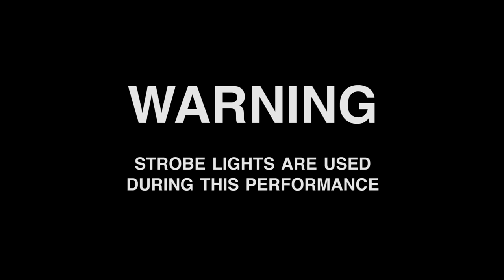Starlight - The Supermen Lovers Mani Hoffman - Luna Sounds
Luna Sounds present a cover of "Starlight" by The Supermen Lovers feat. Mani Hoffman (recorded 2019).